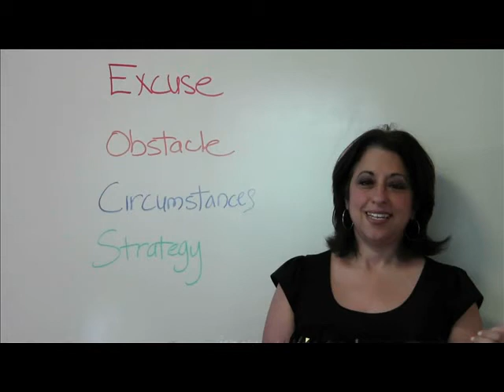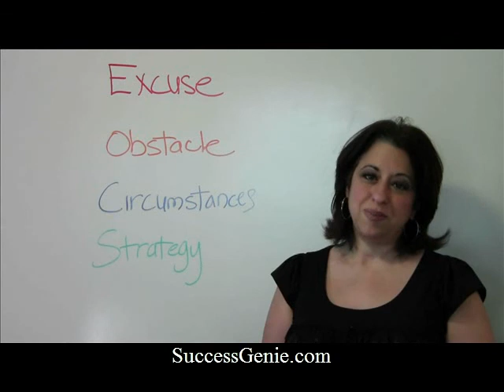4th Quarter Sales Success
How to create Cash Flow in the 4th Quarter Months during the Holiday rush. The months of September, October November and December are very lucrative months but many people fall into Personal Pitfalls such as kids going back to school and holiday disruptions.

Join Kim Kasparian of Success Genie LLC on a Free Tele-Call on Sept 13th 2011 at 7pm. Sign up to participate on this call by going to our Website at:

and sign up in the Box at the Bottom of the Page.